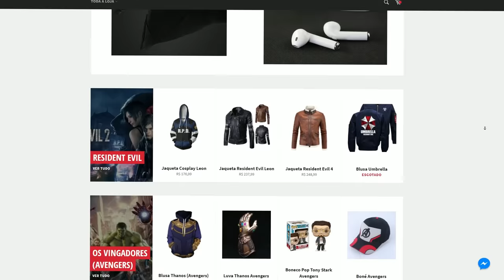o Streamer que faz LIVES de dentro da CADEIA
Conheça hoje o Streamer que ficou famoso por fazer Livestreams diretamente da CADEIA!

Gameplay de Fundo:
Beyond Two Souls (2013)